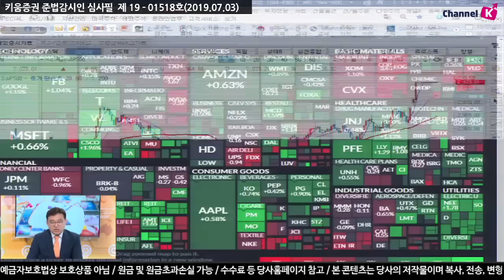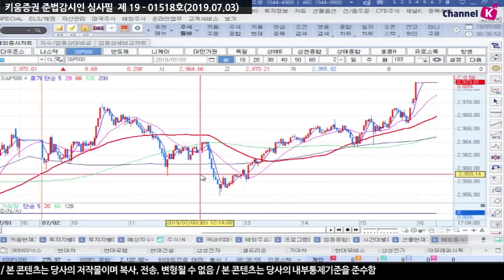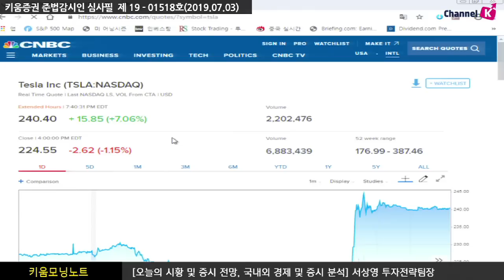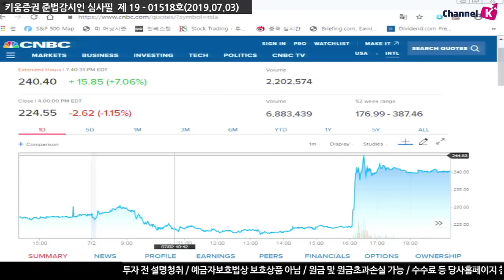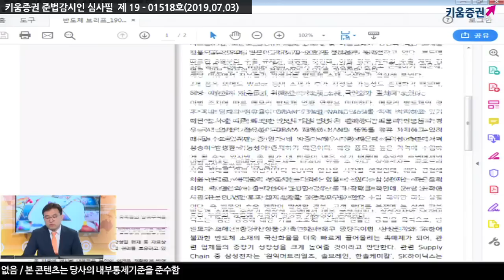[주식] 서상영의 아침시황 투자전략 /​ 관망세 짙은 글로벌 시장 영향, 국내 종목별 장세 지속(19.7.3)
전일 미국 시장은 차기 ECB 총재로 라가르드 IMF 총재안이 발표되자 상승했으나
​연준위원들의 금리 동결 가능성을 언급하자 재차 매물 출회되며 하락
다만 오후 들어 개별종목들의 호재성 재료에 힘입어 상승 전환에 성공하며 마감​
한편 테슬라가 2 분기 판매량에 대해 예상(91,000 대) 보다 증가한
95,200 대를 판매했다고 발표하자 시간 외로 7% 넘게 급등
국내 시장은 관망세가 짙은 글로벌 증시 영향으로 변화가 제한된 가운데 종목 장세가 펼쳐질 것으로 예상
​​한편 국제유가가 OPEC 정례회의 이후 결과에 대한 실망감과
미-EU 무역분쟁에 따른 수요 부진 우려가 부각되자 4% 넘게 급락한 점은 부담